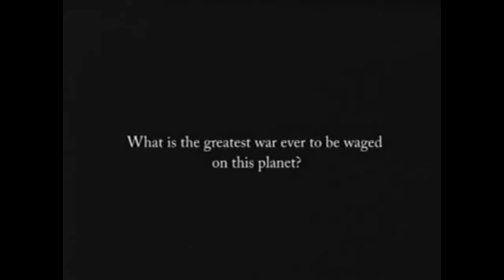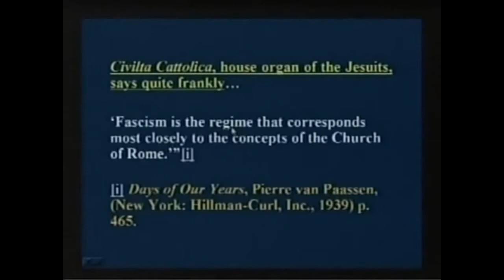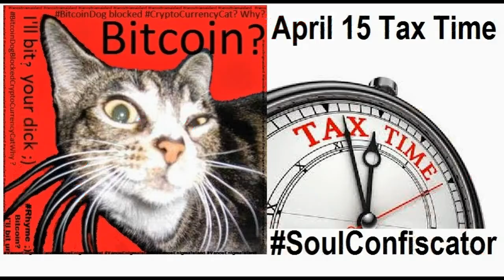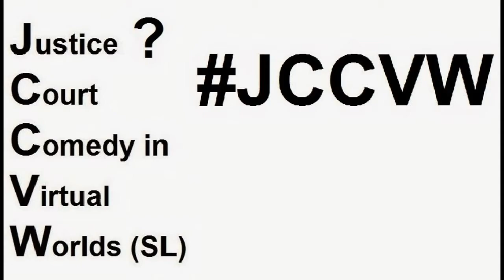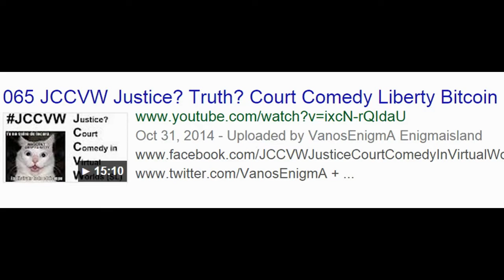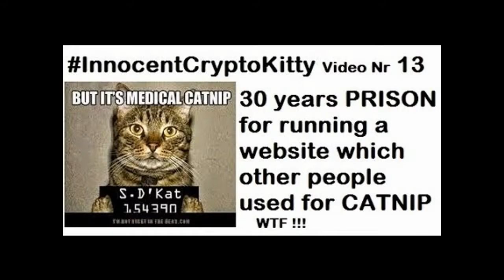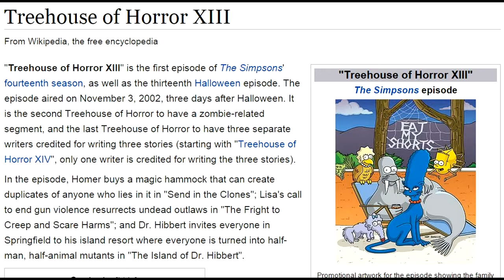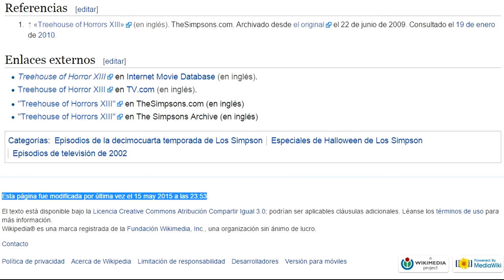VideoMix 045 Germany Swastika OBEY Nazi Adolf Hitler Mein Kampf Hakenkreuz Catholic Jesuit Bitcoin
This is a part of the Video “How the High Jesuits control most World Leaders through High Level Freem...
WeAreONEbigFamily is Back 2h 23Min
Don’t think – just OBEY !  Independent Thinking  is dangerous!